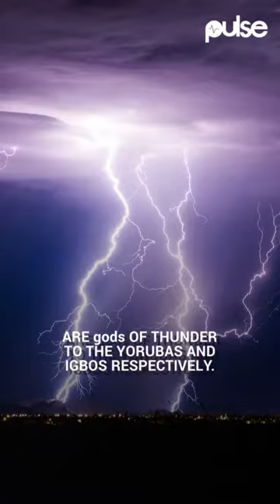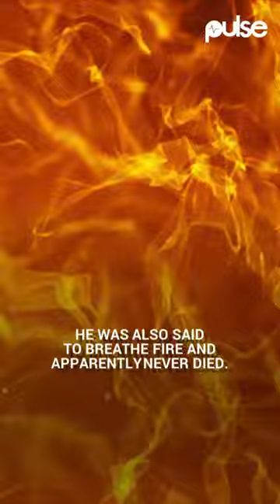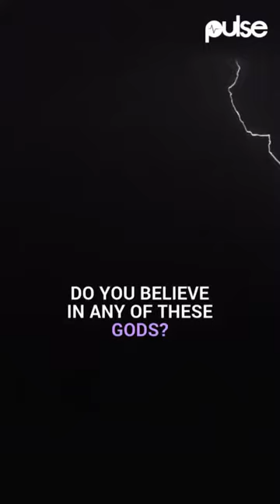Amadioha Vs Sango - A brief history of the Nigerian gods